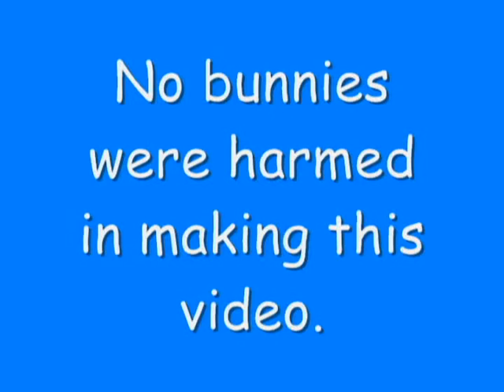OSH Cats Gone Wild : Kill the Wabbit!